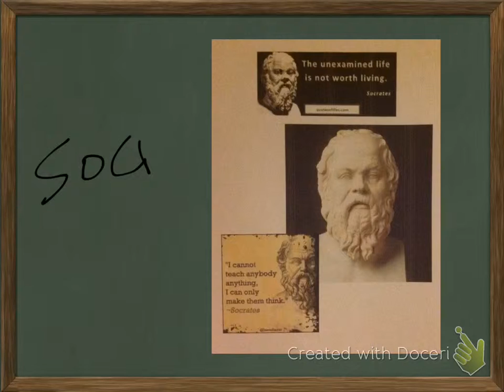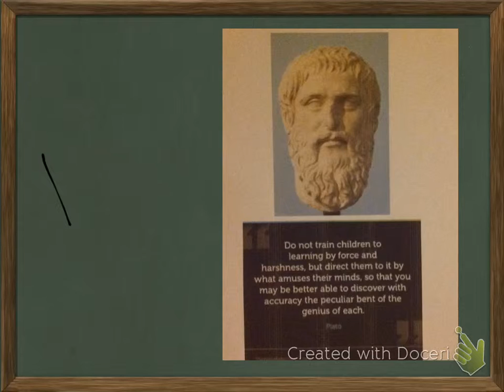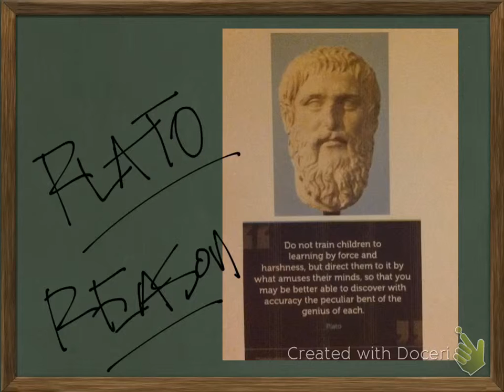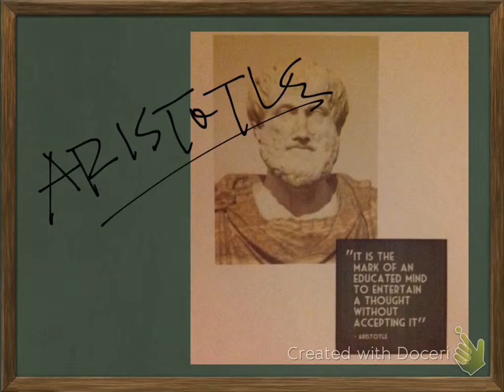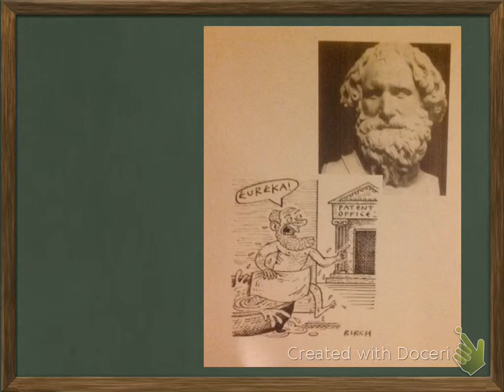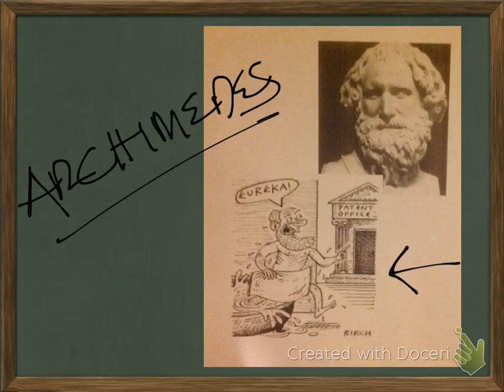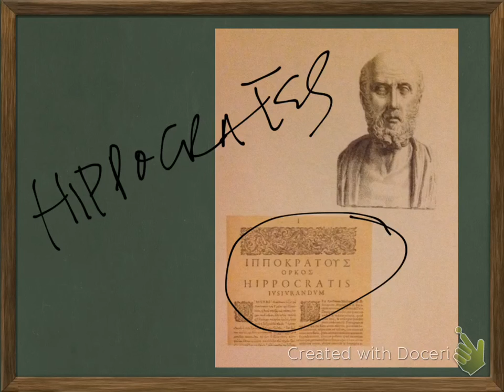Ancient Greek Thinkers